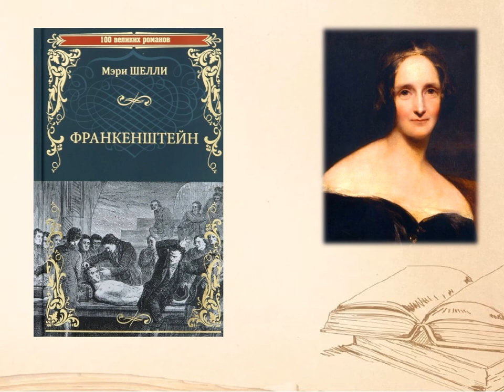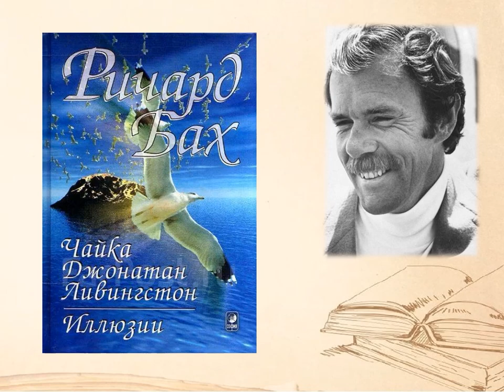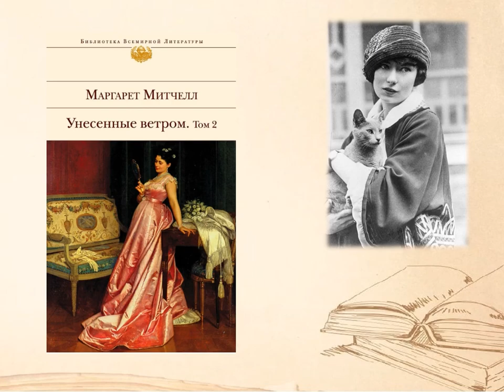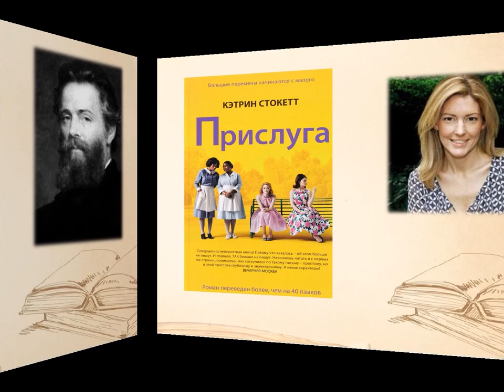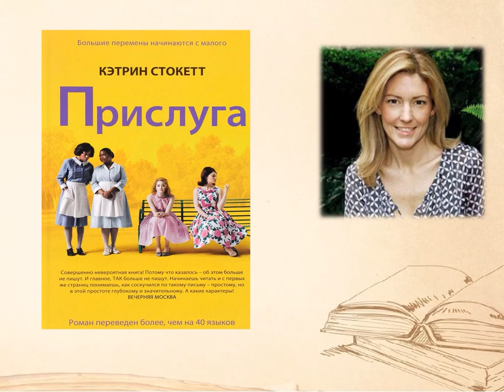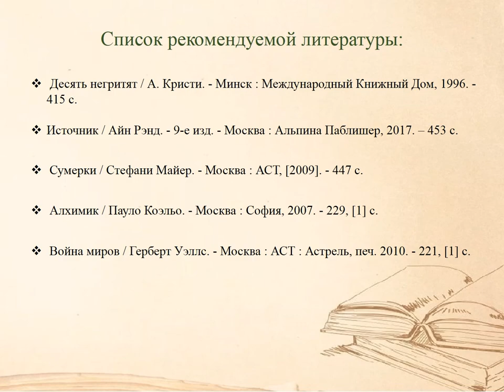Долгий путь к читателю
В Маймаксанской библиотеке № 6 им. Г. А. Скребицкого подготовили обзор книг, долгое время не замеченных издателями, но ставших бестселлерами.